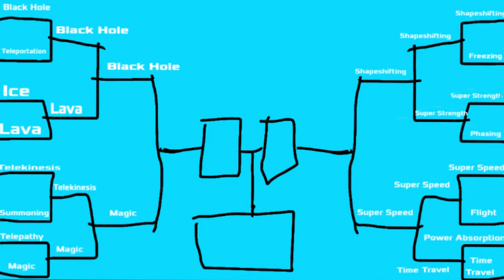Stickfight: Semi-Finals (Black Hole VS Magic)